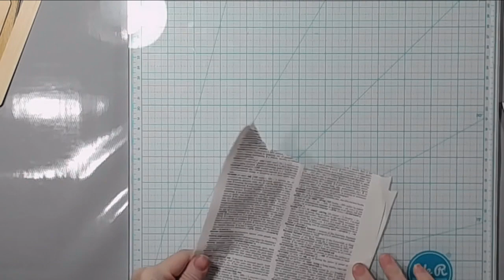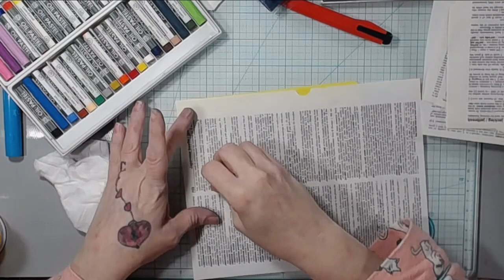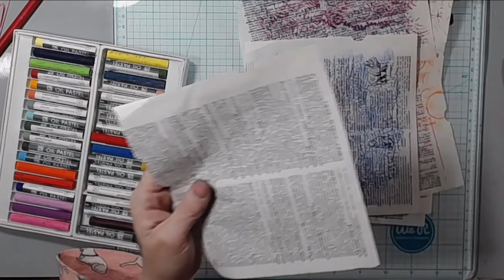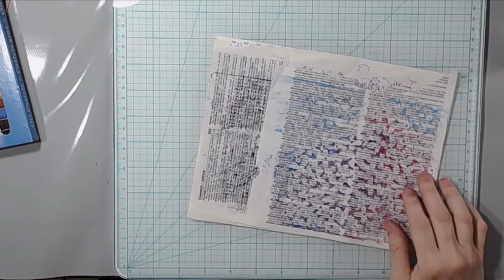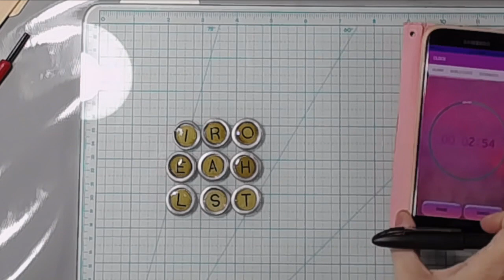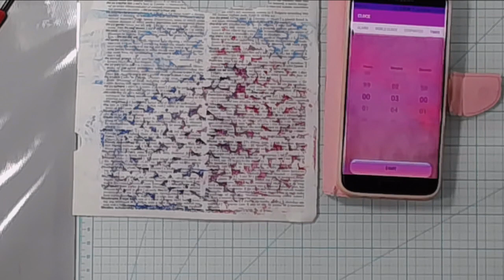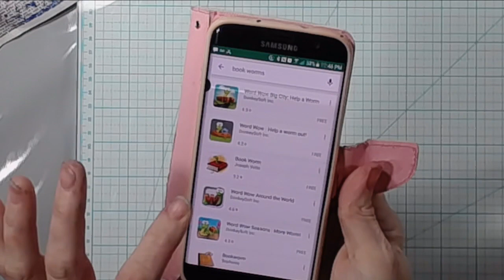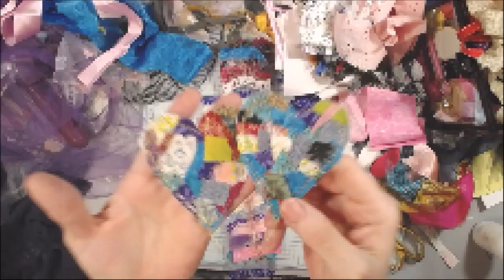Saturday Night Live - Early - How to Make Faux Vintage Typewriter Keys!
Peace!